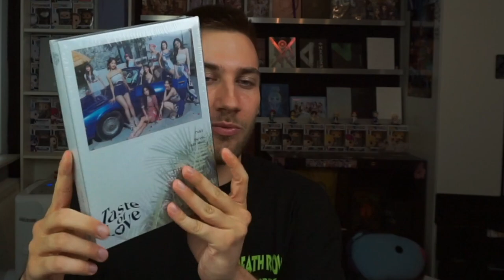BTS, BLACKPINK, TWICE ALBUM GIVEAWAY!!! K-Pop Giveaway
Flo M.
Postfach 11 61
25442 Quickborn
Germany

Flo M.
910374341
Packstation 117
25451 Quickborn
Germany